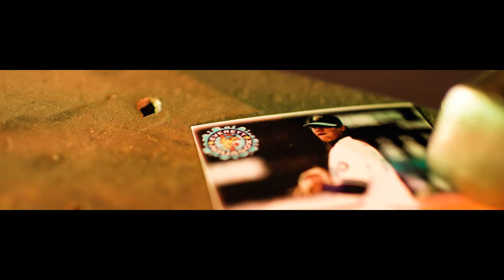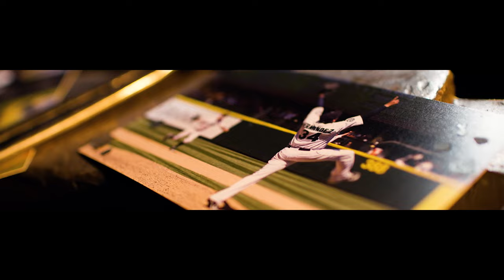Félix Hernández Mariners Hall of Fame Ceremony Tribute Video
Shaped by dedication.
Crafted by intensity.
Forged by domination.

The time has come to crown the King.